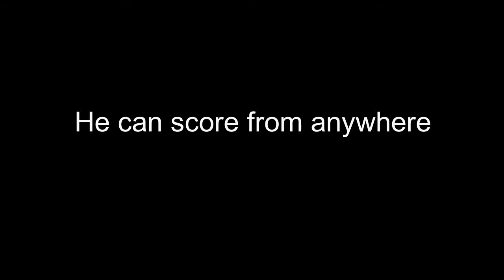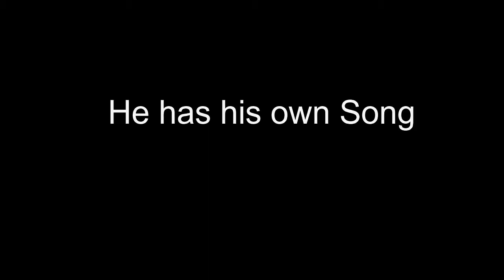The King of Egypt | FIFA 18 | Mohamed Salah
This is a FIFA 18 parody about the incredible form of Liverpool's  Mohamed Salah in the 2017/2018 premier league season.